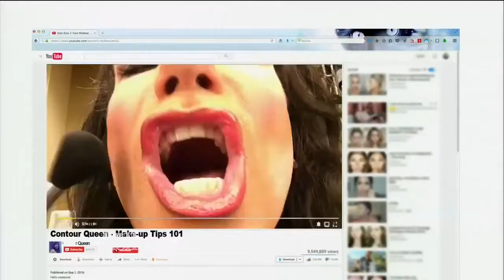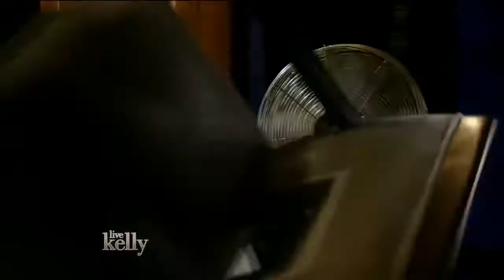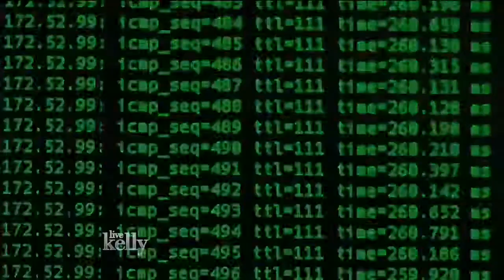Live With Kelly 10 31 2016 co host Jerry O'Connell Kevin James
Kelly and co-host Jerry O'Connell present the annual Halloween extravaganza and highlight 2016's most buzzed-about figures; Kevin James (True Memoirs of . Kenan Thompson (Saturday Night.

Morgan Freeman (Madam Secretary); lifestyle expert Katie Brown shares creative ideas for apples; co-host Jerry O'Connell. {Live} With Kelly 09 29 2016 co host Jerry O'Connell Morgan Freeman.

Kenan Thompson (Saturday Night Live); comic Chris Gethard; co-host Jerry O'Connell goes behind the scenes of Cirque du Soleil's Kurios and learns stunts . Kenan Thompson (Saturday Night Live);.

Live With Kelly 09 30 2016 co host Jerry O'Connell Mark Wahlberg,Priyanka Chopra.